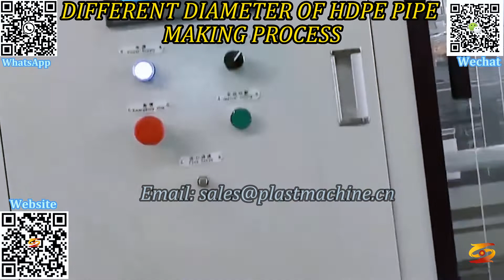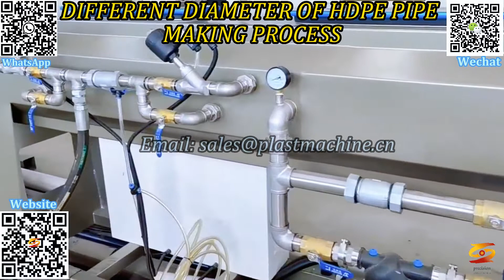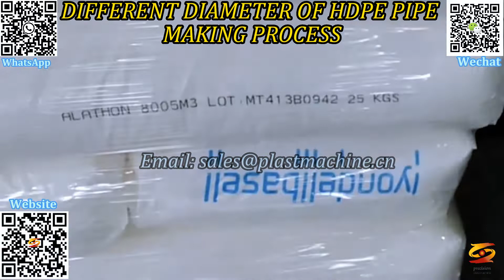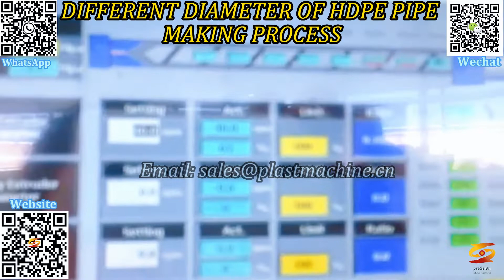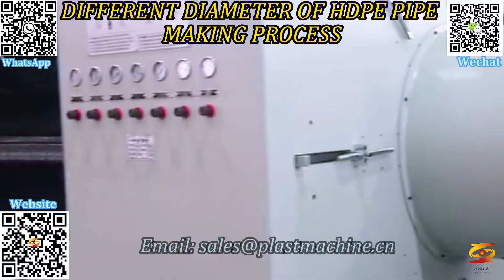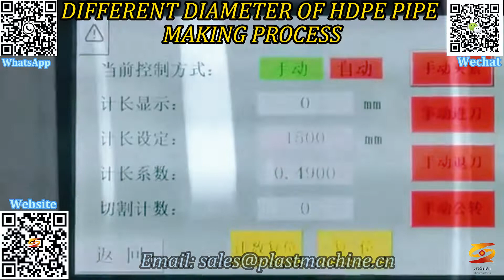hdpe gas supply pipe machine|large diameter water and gas supply pipe making machine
pe pipe extrusion machine 16-2500mm pipe extruder,
gas pipe extrusion,
75-315mm pe pipe extrusion machine 650kg/h,
hdpe pe pipe extrusion line,
pe pipe making machine,
hdpe gas pipe machine plastic pipe machine water supply making machine,
pe water pipe machine,
hdpe pp water gas pipe extrusion line,
pe water supply pipe extruder,
plastic hdpe gas supply pipe extrusion making machine,
hdpe large diameter pipe extrusion line,
hdpe gas supply pipe machine,
large diameter water and gas supply pipe making machine,